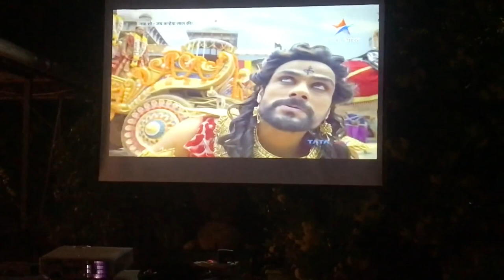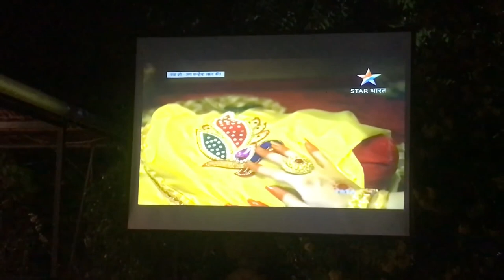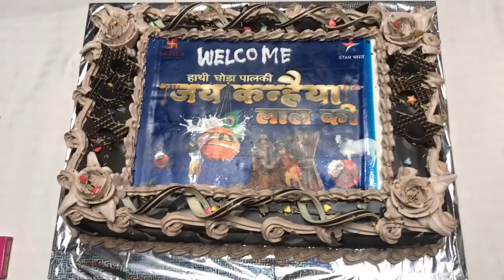Jai kanhaiya lal ki show is sta ⚕️now letest promo ❤️